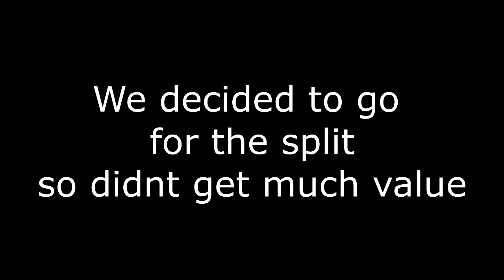Fade Raids Demonic [Ftop 1 Raid!!] | SaicoPvP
Today we did an unexpected raid on Dynamic/Demons and we actually got in most of the base, we wanted to go for split instead of value and we succeeded

Excuse me for the por quality, everytime i tried rendering in 1080p it corrupted

Were can you find me?

►play.minelink.net
►pvp.thearchon.net
►eu.badlion.net